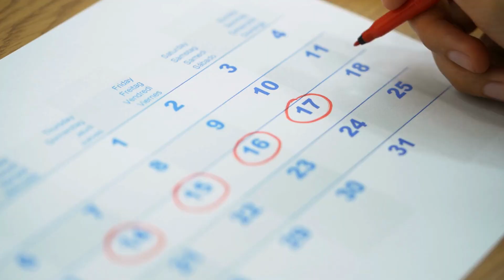Projeto Além do Algodão - Pluviômetros - Tanzânia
🌧️ Você sabe o que é um pluviômetro e como ele pode ajudar os pequenos agricultores?

💦 Os pluviômetros são dispositivos usados para medir a quantidade de chuva. Eles ajudam os agricultores a gerenciar as épocas certas para o plantio, possibilitam a produção de um calendário de chuvas e um sistema de plantio.

🚰 O projeto Além do Algodão levou essa tecnologia para a Tanzânia, mostrando modelos artesanais feitos de garrafas PET, ajudando a melhorar o gerenciamento da água e a evitar perdas de produção.

🤝 O projeto Além do Algodão é uma parceria entre o Centro de Excelência do WFP, o Instituto Brasileiro do Algodão e a Agência Brasileira de Cooperação.